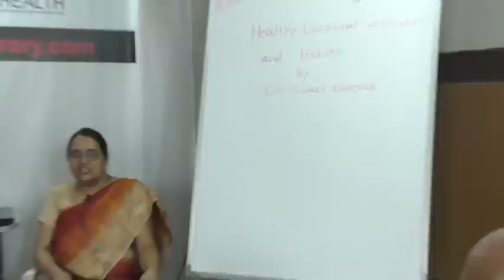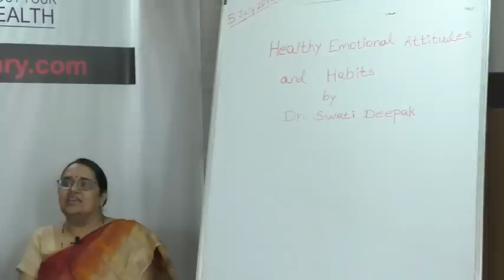HELP Talk: Healthy Emotional Attitudes and Habits by Dr. Swati Deepak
HELP Talk on Dr. Swati Deepak by 5 July, 2018. "Healthy Emotional Attitudes and Habits" The talk was held at Health Education Library for People (HELP).